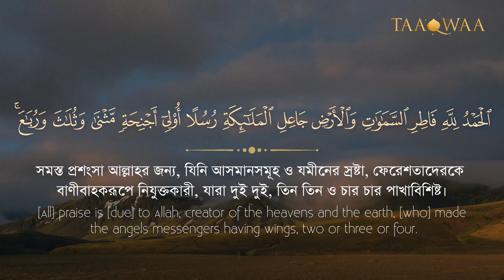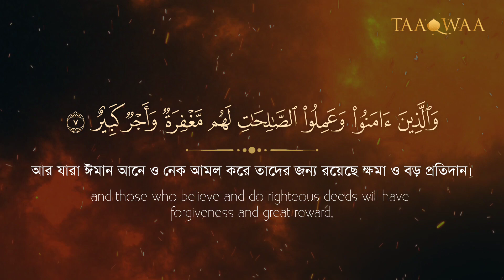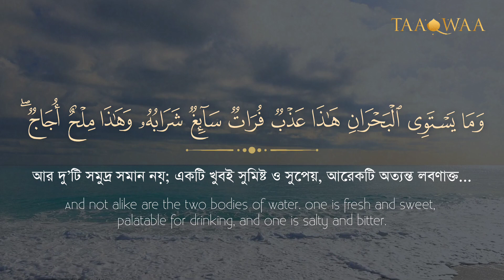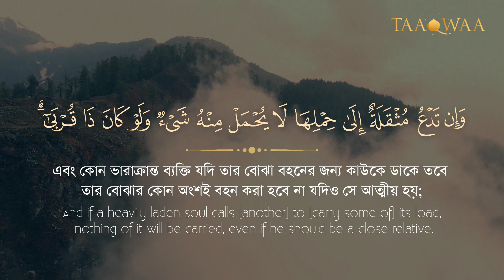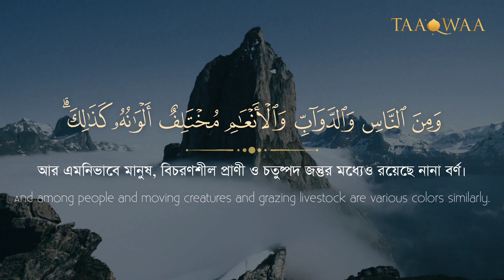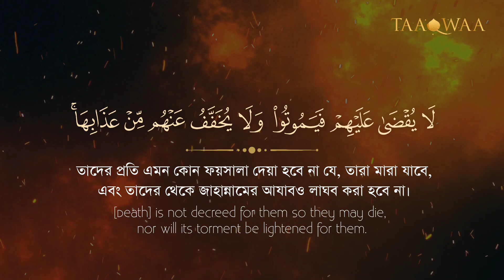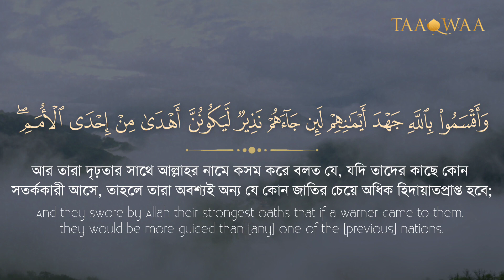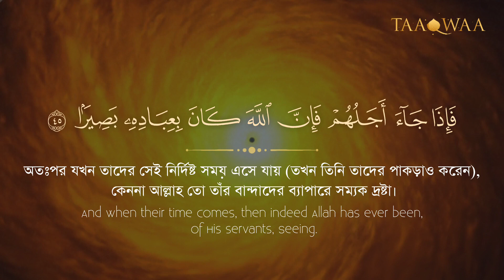035 - Surah Fatir I সূরা আল ফাতির I Quran Recitation I Taaqwaa I 2023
035 - Surah Fatir I সূরা আল ফাতির I Quran Recitation I Taaqwaa I 2023